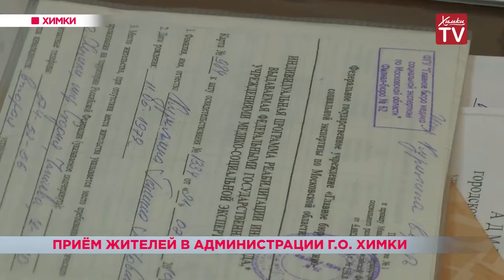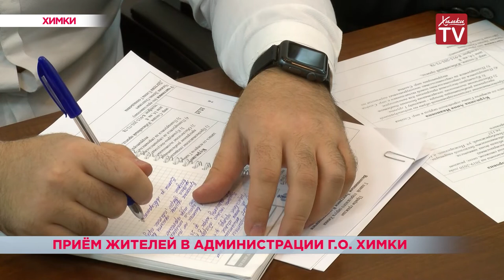Прием жителей в администрации г.о. Химки. 27.11.18